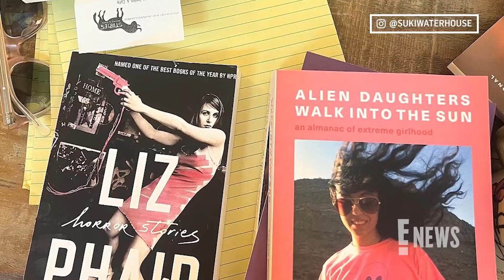Suki Waterhouse Shares Sizzling Bikini Photo Months After Welcoming Baby Girl | E! News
After welcoming her daughter with fiancé Robert Pattinson, the ‘Daisy Jones and the Six’ ’star takes to social media to give her fans a look at her summer festivities.